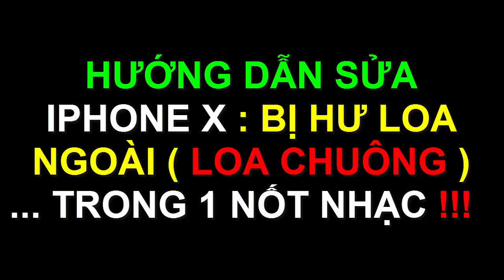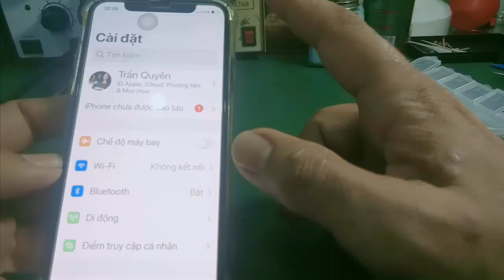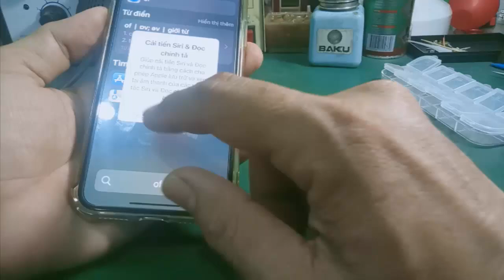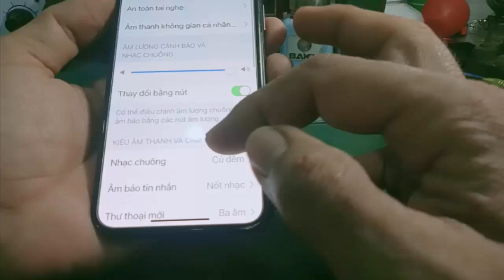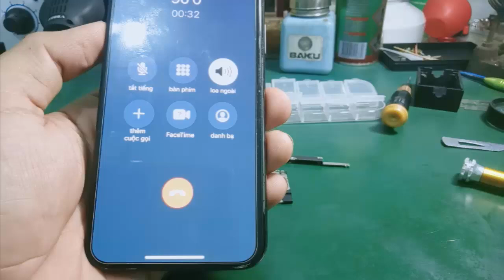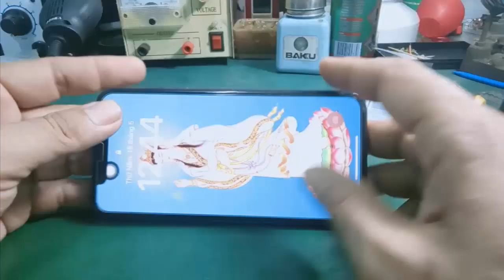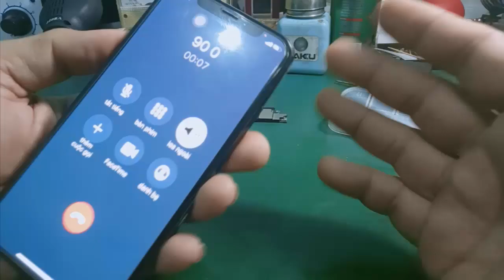Sửa iphone X bị mất chuông - chuông nghe nhỏ - loa ngoài rè ... trong 1 nốt nhạc !!!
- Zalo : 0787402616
- Video hướng dẫn sửa chữa điện thoại iphone X bị mất chuông , chuông nghe rất nhỏ , chuông bị rè ... cực dễ !!!